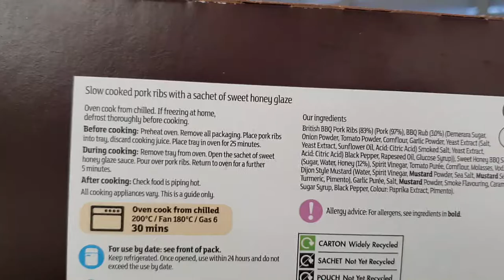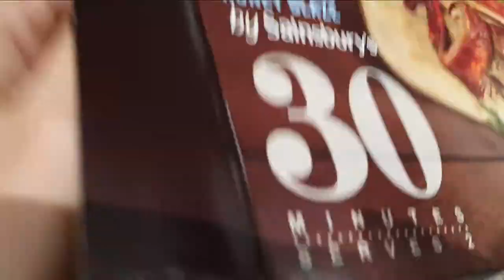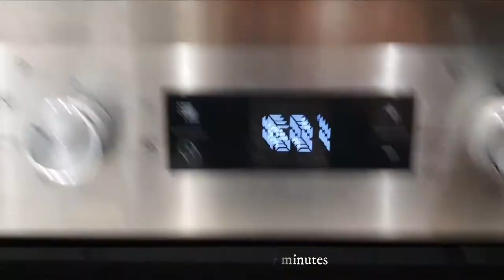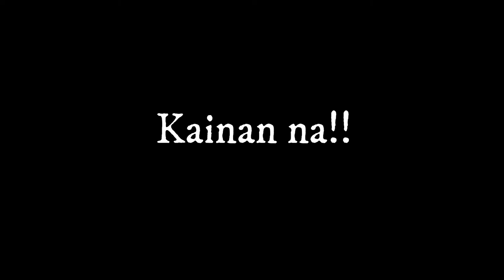VLOG# 011 How to cook instant BBQ Spareribs || Mukbang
Break muna sa tutorials. Kaen muna tayo ng bbq spareribs.
Affordable - easy to prepare - delicious mukbang.

Slow cooked, British Pork BBQ Ribs with a sweet honey glaze.
By Sainsbury's (£5.25 pounds - Php 325.00)

Watch video on how to prepare and enjoy the mukbang :)